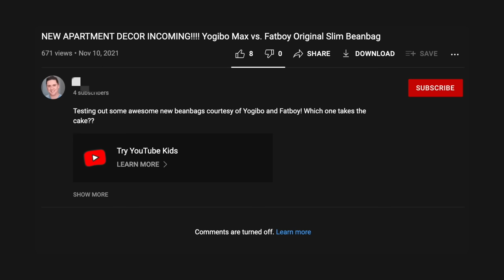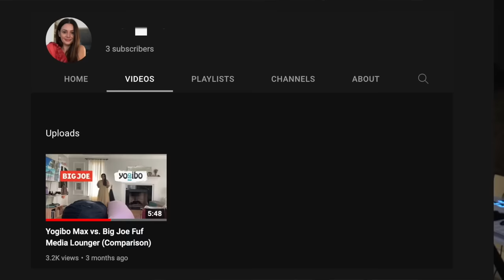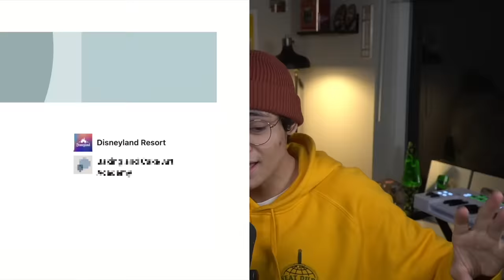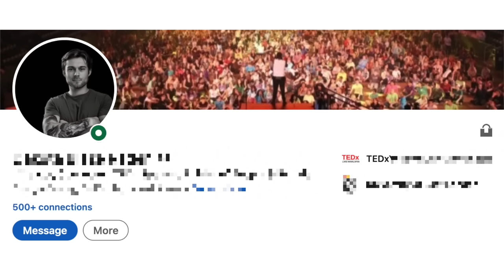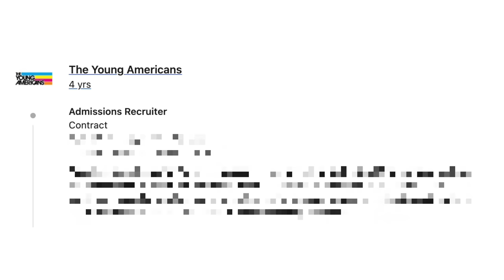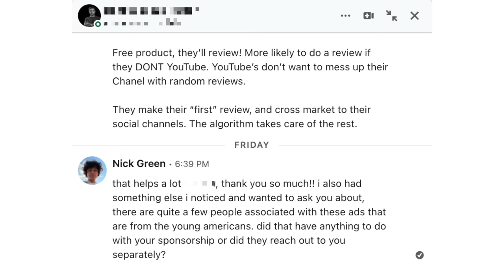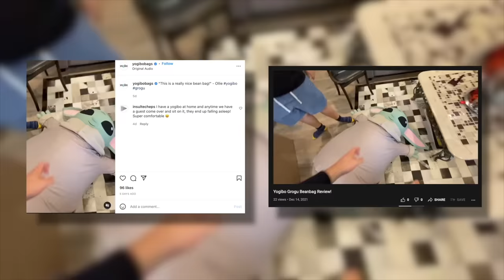The Epidemic of Fake Beanbag Reviews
Try 5 pairs of glasses at home for free Home Try-Ons are only
offered in the US. No International shipping.

Today, I talk about a story. A story of survival, discovery, and success. Or did I? Yogibo is a beanbag company that sells the Yogibo Max, and it's apparently the best beanbag in the world. OR IS IT?!